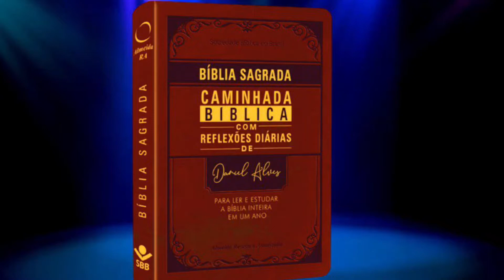Testemunho de quem adquiriu a Bíblia Caminhada Bíblica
Caminhada bíblica com reflexões diárias do Rev. Daniel Alves.